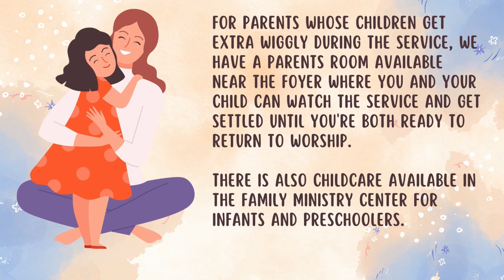Full Service 10-29-23